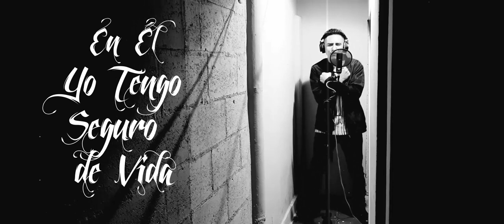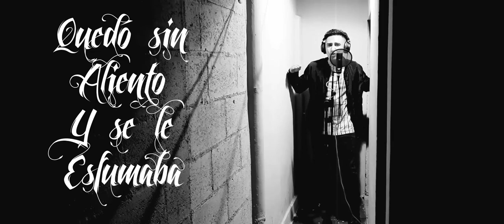Vivo Confiado / Bless-B / Video Letra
Vivo Confiado / Bless-B / 2020